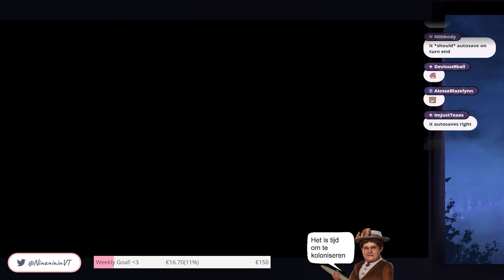Civilization VI - Part 2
Archived Twitch VOD. Streamed by Nina Saotome on  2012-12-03.
Original title: "As a Finishing Touch, God Created the Dutch | Civilization VI"

0:00:00 Intro
0:04:34 Pre-game chat
0:36:28 Game
2:13:33 End of stream

This VOD was uploaded with Nina's permission. This is an unofficial channel, it is NOT run by Nina.